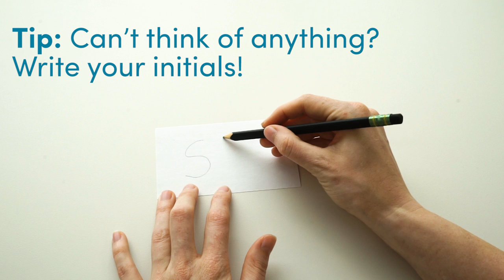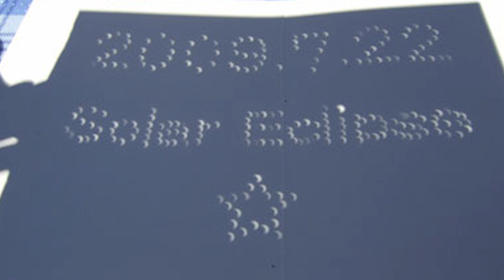How to Create Eclipse Art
Get creative and find out how to use the Sun as an artistic tool.